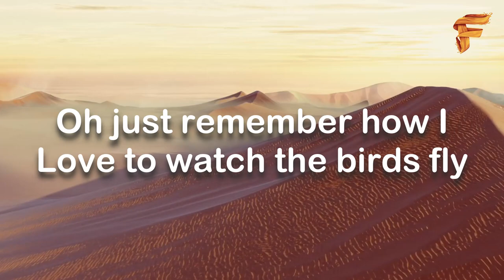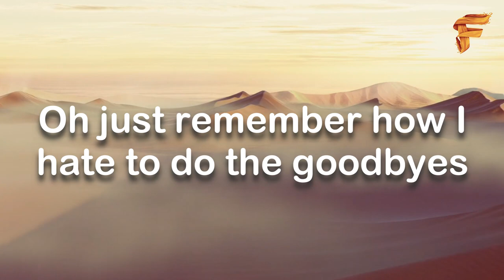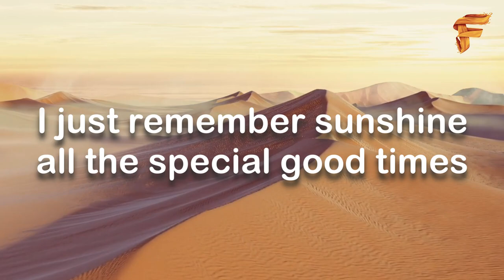Jane Marie - Thoughts Of You (Lyrics)